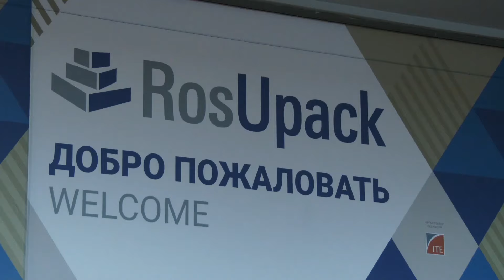18 000 пакетов в час с пакетоделательной машиной GUR-IS!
Компания ЕВРОПОЛИМЕР-ТРЕЙДИНГ приняла участие в крупнейшей 25-ой международной выставки упаковочной продукции RosUpack 2019.

На стенде можно было увидеть работе одно из работающих оборудований - пакетоделательную машину GUR-IS MS 500p, способную развивать скорость до 300 циклов в минуту, что позволяет производит большое количество пакетов, в свою очередь позволяя намного быстрее окупить производство.
Автоматическая линия по выпуску пакетов GUR-IS MS 500P, произведена на заводе одного из турецких лидеров пакетоделательной отрасли. Машина предназначена для производства пакетов типа «майка», оснащена сенсорным дисплеем от Shneider и панелью управления Exor, позволяющая без труда настраивать длину пакетов.
А ЕВРОПОЛИМЕР-ТРЕЙДИНГ является официальным поставщиком компании GUR-IS.

RosUpack –  единственная в России выставка, на которой комплексно представлен процесс упаковочного производства для различных отраслей: пищевой, перерабатывающей, химической промышленности, медицины и фармацевтики, а также предприятия общественного питания, оптовой и розничной торговли, складского хозяйства, логистики и др.

Получить консультацию по автоматизации производства, а также по установке и обслуживанию холодильного оборудования вы можете, позвонив по номеру: 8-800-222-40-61
Или перейдя на наш сайт Пакетоделательнаямашина GUR-IS